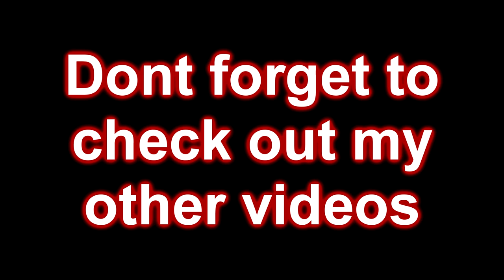Little Mac Montage SSBU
Little Mac Montage SSBU, just another montage for you guys. got any character suggestions?